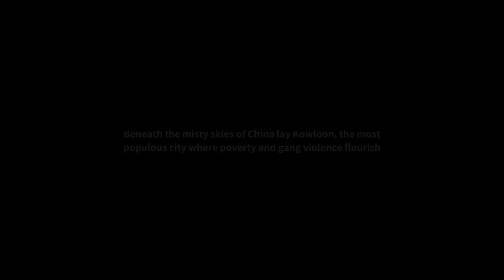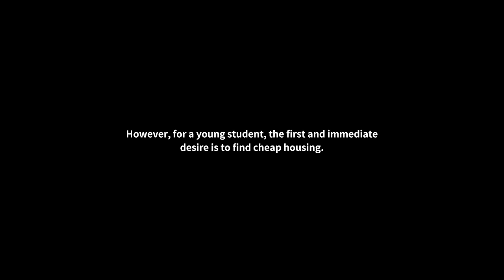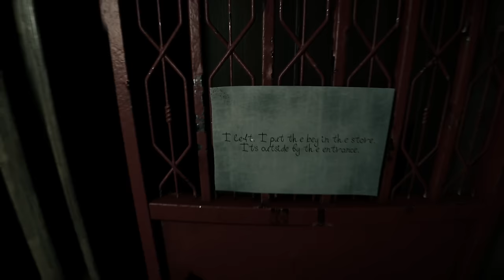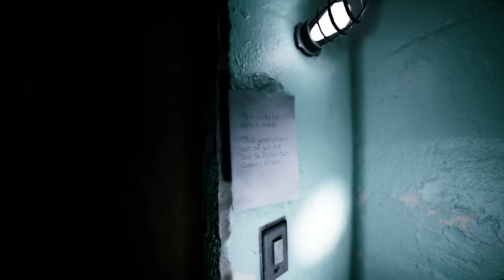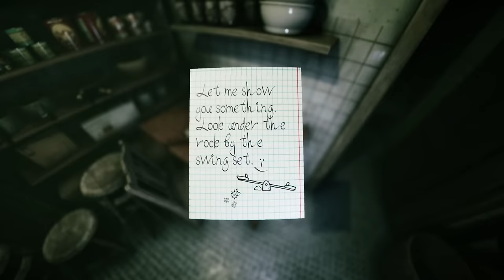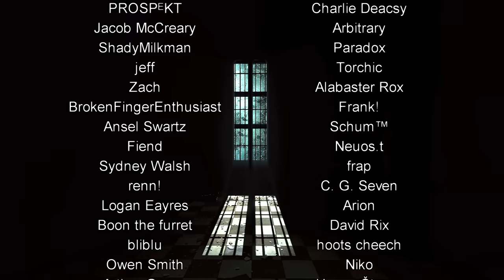Welcome to Kowloon